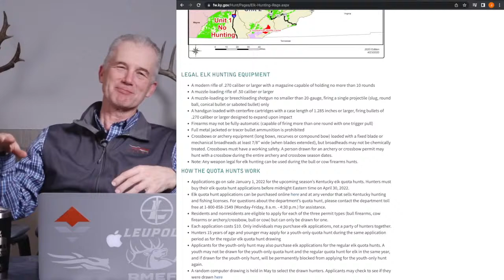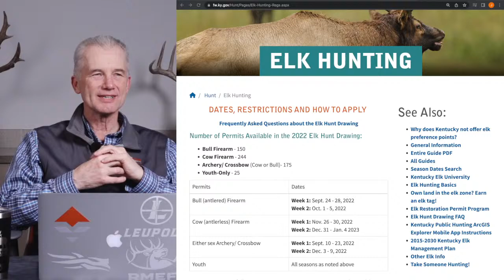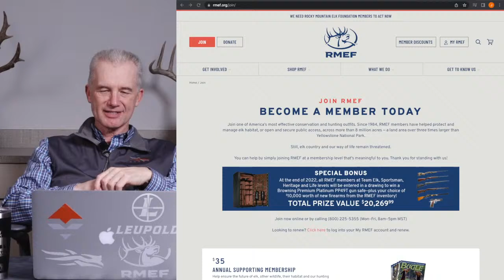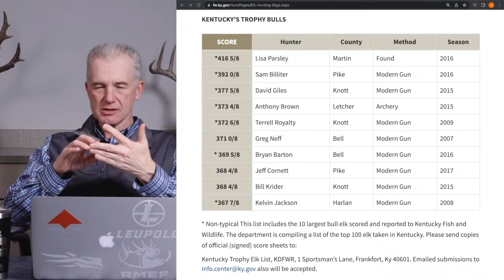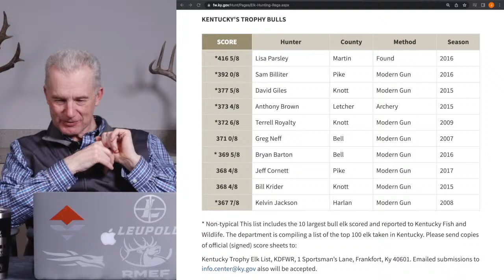RMEF Kentucky Elk Expansion Discussion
Join Randy as he talks about the just-premiered film from RMEF that focuses on the success of elk in Kentucky.

From RMEF:
"In December of 1997, Kentucky Department of Fish and Wildlife Resources released the first elk to the Southern Appalachian Coalfields of Eastern Kentucky. Over the next 25 years, a total of 1,540 relocated elk thrived to become the largest U.S. Elk Herd east of the Rocky Mountain.

In January of 2022, RMEF volunteers showed up to assist KDFWR, in conjunction with Daniel Boone National Forest, to relocate approximately 50 elk from areas of high population density in the Stearns Ranger District to the Daniel Boone National Forest. The goal: expand elk distribution in Kentucky and substantially increase public access opportunities for elk hunting.

Special thanks to our RMEF Films partners, specifically Yeti, Nosler, Leupold and Bass Pro Shops/Cabelas. Thanks to their commitment to conservation, RMEF is able to tell this story."